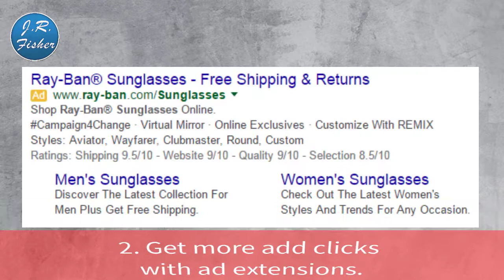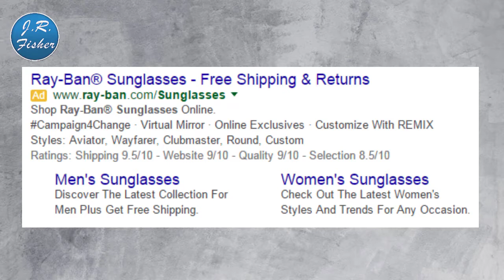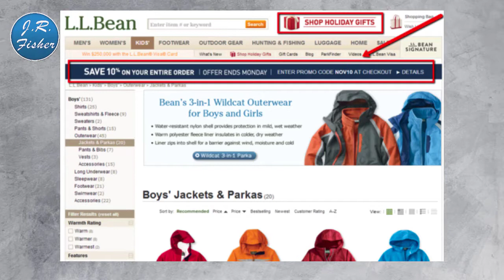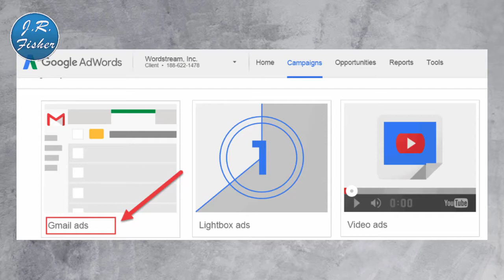Where your focus needs to be to make more sales - Part 1 - J.R. Fisher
Where does your focus need to be to get more sales? Now, are you just starting out or are you already selling online and you really need to know what you focus on. What are the main things you need to do to increase your sales? Well, you're gonna love this video because, in this video, I'm gonna tell you the exact things that you need to focus on to get more sales.

Fortunately, there really are dozens and dozens of ways to make more sales online. In this video, what I want to do is go through some of them so that you have an arsenal of different things that you can do and you know what to focus on and what to stay away from so let's jump into them.

✅02:26 1. Be honest in your ads copy.
✅02:51 2. Get more ad clicks with ad extensions.
✅03:31 3. Show off testimonials.
✅04:07 4. Create a sense of urgency.
✅04:53 5. Have a bulletproof money-back guarantee.
✅06:01 6. Offer fewer choices.
✅06:49 7. You can target lookalike audiences on Facebook.
✅07:37 8. Reduce friction at check-out.
✅08:14 9. Allow a lot of payment options.
✅08:36 10. Invest in quality product images.
✅10:45 11. Keep reading your landing pages.
✅12:02 12. Give Gmail ads a try.

So that is 12 steps you can take but I've got 13 more. This is video one in a two-part series so you're gonna want to click to the next video.

Send packages to:
1 Chisholm Trail Rd. Suite #450